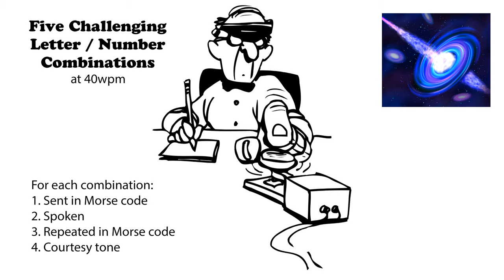Five Challenging Letter-Number Combinations 40wpm